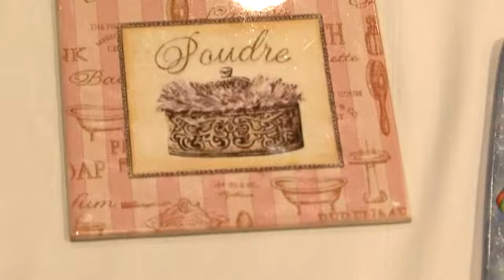Mesa Navideña - El Taller de Susana Espindola - Expo Arte Navideña 2014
Susana Espindola nos cuanta las diferentes técnicas que se enseñan en su taller y nos muestra como decorar una mesa navideña.